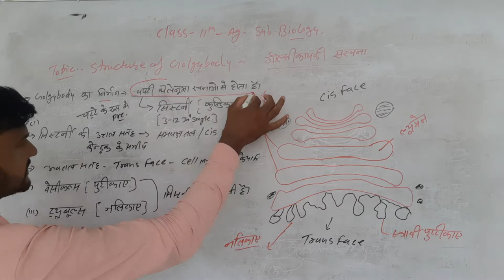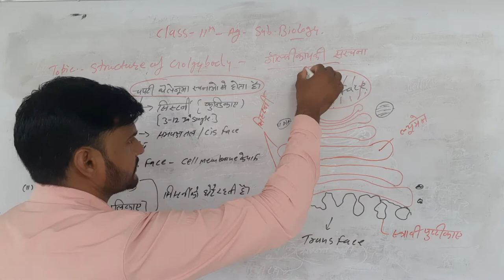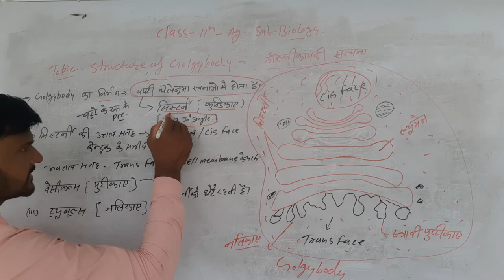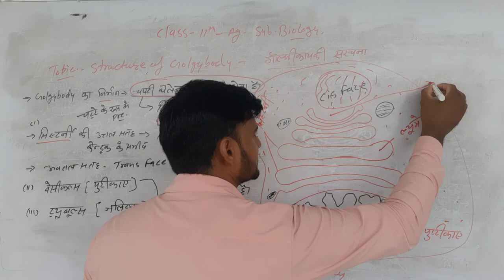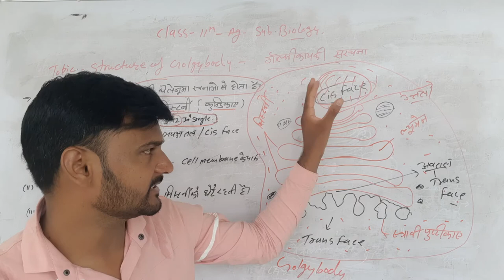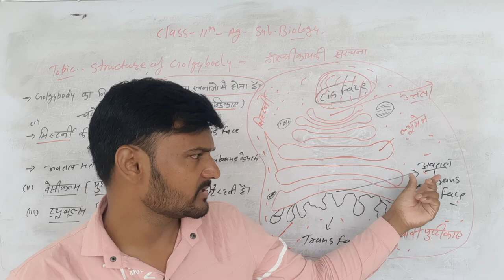Structure or Golgybody II Rci Edu. Hub Bansur Alwar Raj.